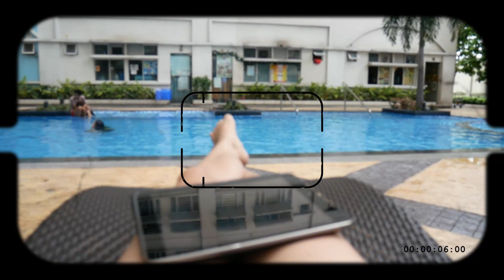BEST PREMED COURSE IN THE PHILIPPINES // Med Life Crisis PH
So you want to be a Doctor in the Philippines? But you're still wondering what really is the best premed course to take.

Watch this and decide what path suits you the best. From the Top 5 Premed Courses in the country, take it from 5 of the best people to tell you what you need to know about each course, be it BS Psychology, BS Pharmacy, BS Nursing, BS Biology or BS Medical Technology.